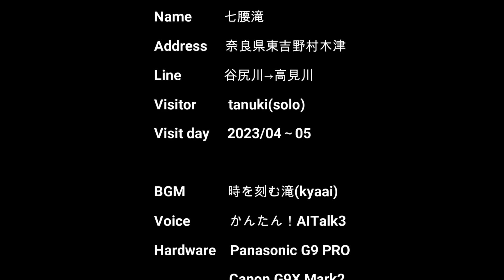七腰滝（奈良県東吉野村木津）・・・2023/04～05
奈良県東吉野村の谷尻川にある連瀑帯です。